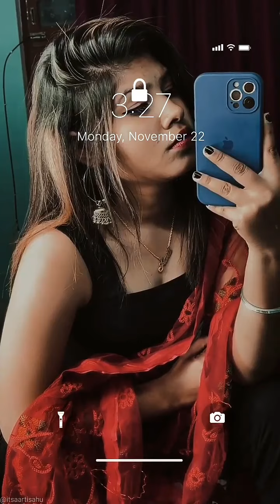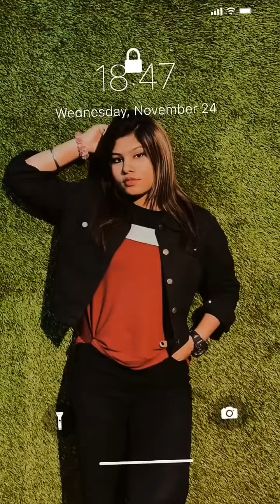new trending instagram reels videos // veer funny comedy video /pracli new instagram reels //toktik